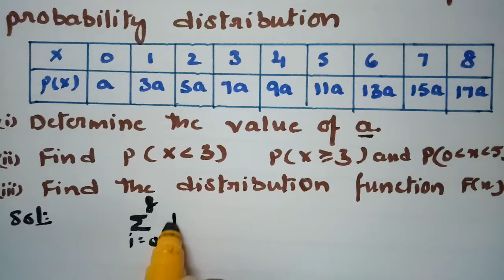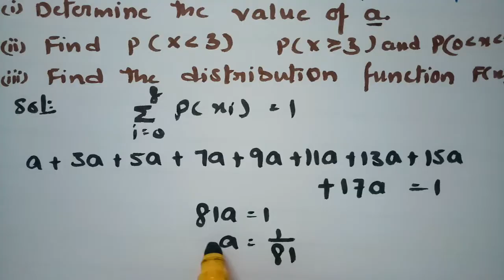Random Variables &Distribution Functions- Problem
For All B.Tech n Degree students-Probability-Random Variables & Distribution Functions-To determine Constant,Fram Dstributive funxtion,to find mean,variance n standard deviation